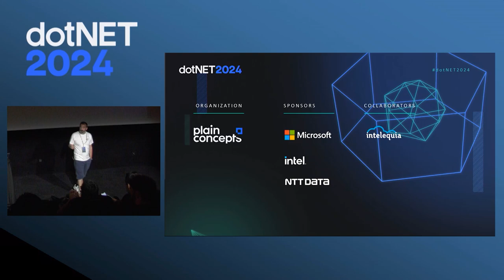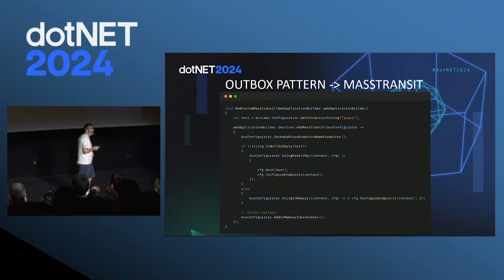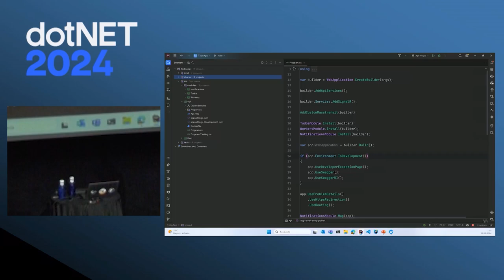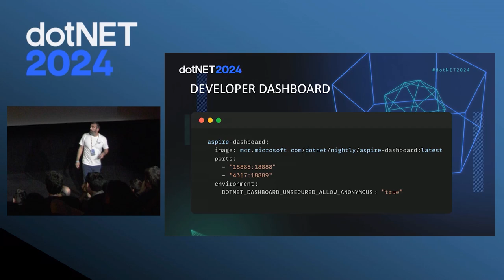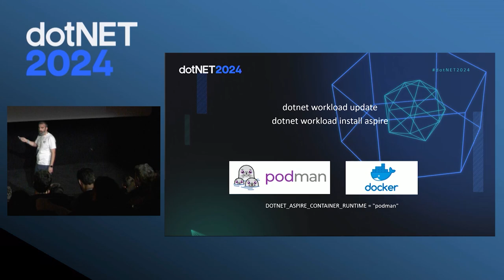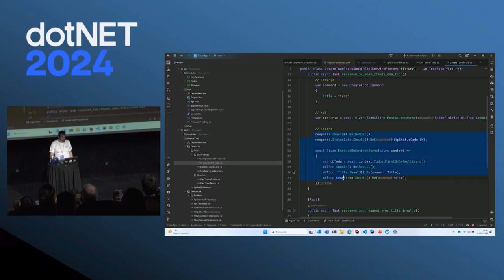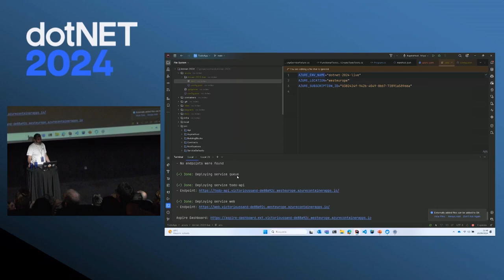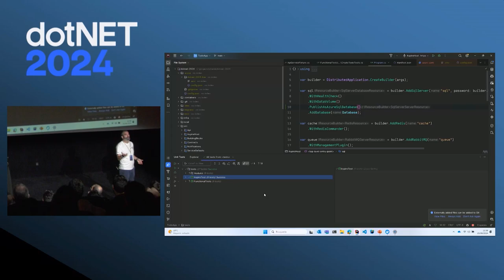El camino hacia la observabilidad en .Net Core | Andoni Santamaría, dotNET 2024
La idea es partir de la charla de Vertical Slices de hace dos años, actualizarla y ampliarla con nuevos conceptos y herramientas que han surgido en este tiempo.

Aplicaremos conceptos como DDD, CQRS, Result Pattern, Cache aside, Outbox Pattern, Modular Monolith etc.

La charla se centrará en cómo podemos mejorar la observabilidad de nuestras aplicaciones, qué herramientas podemos utilizar (Aspire) y cómo podemos hacer que nuestros sistemas sean más fáciles de entender y depurar.

Andoni Santamaría | Software Development Engineer en Plain Concepts